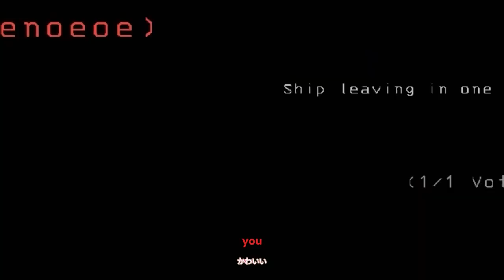MEDIOCRE LETHAL COMPANY MOMENTS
and yes i tried a little more in this video.